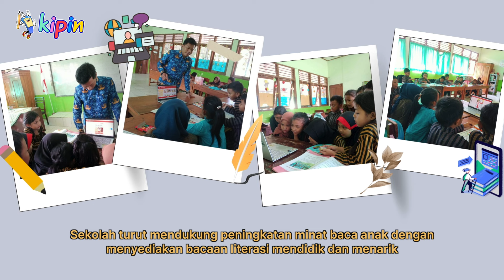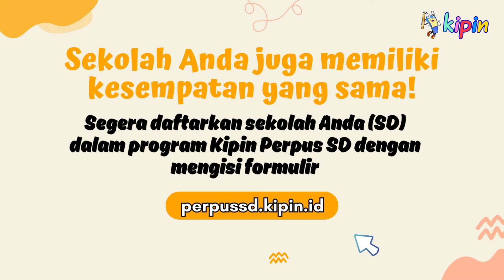Perpustakaan Digital di SDN Sempu 1 Ngancar Kabupaten Kediri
Sekolah mendapatkan modul Kipin Perpus Digital yang berisi 400 komik literasi pendidikan yang bisa dipasang di komputer yang telah tersedia di perpustakaan sekolah. Sekolah juga turut mendukung peningkatan minat baca anak dengan menyediakan bacaan literasi mendidik dan menarik. Dengan adanya ratusan judul komik ini, siswa bebas memilih komik kesukaan mereka.

Selain komik pendidikan, sekolah juga dapat memanfaatkan ribuan konten pembelajaran lainnya seperti buku, video dan latihan soal.

Sekolah Anda juga memiliki kesempatan yang sama!
Segera daftarkan sekolah Anda (SD) dalam program Kipin Perpus SD dengan mengisi formulir
perpussd.kipin.id

Info selengkapnya: kipin.id/perpusdigitalgratis/
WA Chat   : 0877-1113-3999